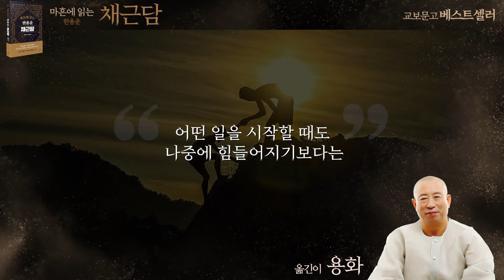8《한용운 채근담:사람을 신중하게 사귀라(용화미륵부처님)